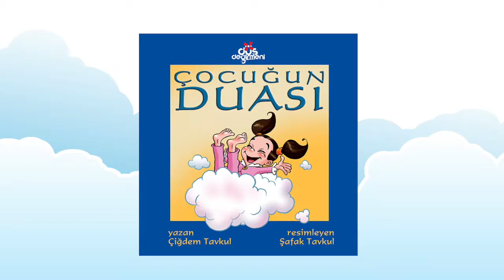Çocuğun Duası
Her gece okunmak için hazırlanan, pırıl pırıl ve rengârenk bir çocuk kitabı. Çiğdem Tavkul'un yazıp Şafak Tavkul'un resimlediği kitap, hem çocukların hem de anne ve babaların beğenisini kazanacak...